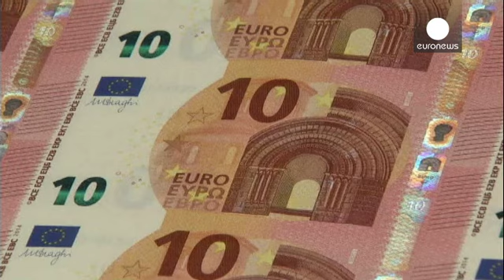Η Ελληνίδα «Ευρώπη» στο νέο 10ευρω - economy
Πρεμιέρα στην ευρωπαϊκή αγορά κάνει, την Τρίτη, το νέο 10ευρω.
Είναι το δεύτερο χαρτονόμισμα της σειράς «Ευρώπη»,  χαρακτηριστικό της οποίας είναι η προσωπογραφία της μορφής της ελληνικής μυθολογίας, στο υδατογράφημα και το ολόγραμμα.
Τα χαρτονομίσματα της σειράς «Ευρώπη» ενσωματώνουν ενισχυμένα χαρακτηριστικά ασφαλείας.
Στόχος της Ευρωπαϊκής Κεντρικής Τράπεζας είναι να περιορίσει την κυκλοφορία πλαστών χαρτονομισμάτων.
Από την έναρξη της κυκλοφορίας του κοινού νομίσματος έχουν αποσυρθεί πάνω …